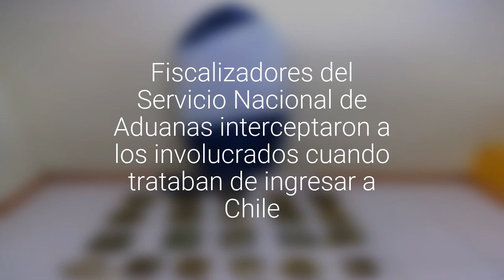Dos viajeros quedaron en prisión por transportar seis kilos de marihuana en una tabla de…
Fiscalizadores del Servicio Nacional de Aduanas interceptaron a los involucrados cuando trataban de ingresar a Chile.